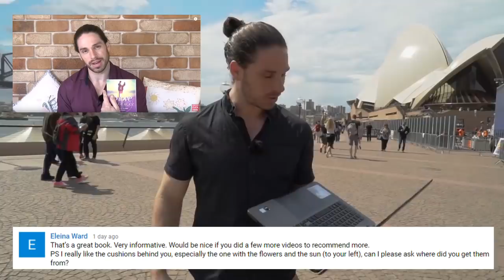How To INSTANTLY Tell If A Guy Likes You With This Text! + Make Him Text Back Faster | Ask Mark #80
Get your FREE copy: These 12 Irresistible Text Messages will Make Him Yours... #7 Will Blow Your Mind!

 “what to text a guy?” how to get a guy to text back faster?” “how to know if a guy likes you via text?” “how to text men and get a guy to text back faster?” “how to instantly tell if a guy likes you by test” and “what to text a guy back when you get mixed signals?” Those are the questions we’re answering today! This is dating and relationship advice delivered differently. Today is How To Instantly Tell If A Guy Likes You With This Text! + Make Him Text Back Faster. This is Ask Mark, where I (Mark Rosenfeld, dating and relationships coach from MakeHimYours) answer questions directly from you, my subscribers!

𝐈𝐍 𝐓𝐇𝐈𝐒 𝐕𝐈𝐃𝐄𝐎, 𝐈’𝐌 𝐀𝐍𝐒𝐖𝐄𝐑𝐈𝐍𝐆 𝐘𝐎𝐔𝐑 𝐐𝐔𝐄𝐒𝐓𝐈𝐎𝐍𝐒 𝐈𝐍 𝐀 𝐒𝐔𝐁𝐒𝐂𝐑𝐈𝐁𝐄𝐑 𝐅𝐀𝐐! 𝐇𝐄𝐑𝐄 𝐀𝐑𝐄 𝐓𝐇𝐄 𝐐𝐔𝐄𝐒𝐓𝐈𝐎𝐍𝐒: ⬇️

0:00 - Intro and free stuff!

0:31 – Why does a guy ALWAYS take 15 minutes to text back when he seems to have his phone on him?!? How to get a guy to text back faster.

2:24 – How to instantly tell if a guy likes you with this text. A crafted response for when a guy is sending you mixed signals about wanting to meet up with you over text.

3:24 – How to manage a relationship that is text only – what to do in a relationship that is pretty much only text!

4:24 – Should you always take twice as long to message a guy back as he does you? Does this make him want you?

5:04 – Who made those beautiful pillows in your video? My answer will surprise you!

The first dating advice and texting advice question I’m addressing today is about what to do when a guy always takes 15 minutes to text back when he always seems to have his phone on him. What to text him back? Can you make him text back faster? Should you make him text back faster? How to get a guy to text back faster and what to send him if you think he’s playing games. I discuss getting a guy to text back faster and how to text a guy to build attraction and get him to respond faster over text.

The second dating advice and texting advice question I’m answering is about what to text a guy back when you’re getting mixed signals over text. When he sends that text “let me know when you’re in my area and we’ll catch up” – what to text him back? Is he shy? Disinterested? How to instantly tell if a guy is interested over text? I’ve crafted two easy responses when a guy sends you this nonchalant, mixed signals text that mean you can instantly tell if a guy likes you over text and you’ll know what to text a guy when he sends you this kind of text.

The third dating advice and texting advice question is about how to manage a relationship that is text only. What to text a guy and how to text a guy when text is… all you have? How to manage a relationship over text and what to text a guy, especially long distance – I explain what I think of these ‘text-only’ relationships

The fourth dating advice and texting advice question is about what I think of someone who wants to build attraction by always taking twice as long to text back as the guy…

And the final dating advice and texting advice question – isn’t dating advice or texting advice at all! It’s a lovely viewer who wanted to know what the deal was with the beautiful pillows I sometimes sit next to in my videos. You’ll love the answer!

Ask Mark is my brand new, weekly extra content video when I answer some of the best question of the week directly from YOU - my wonderful subscribers.

Click the video to watch and don't forget to leave your own comment so you might get featured next week!

Enjoy! This is Mark Rosenfeld, dating and relationships coach from Make Him Yours :)